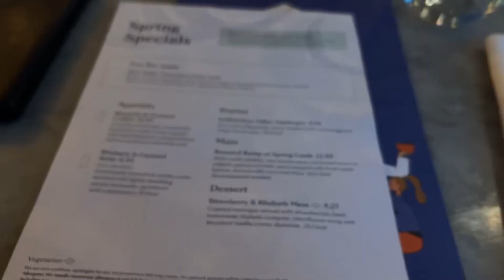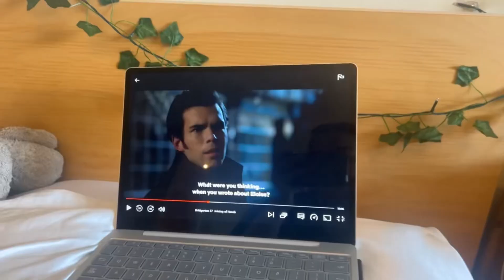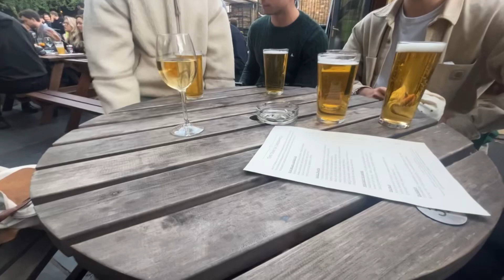Ultimate Vlog: Shopping, Jewellery Event, and Fun with Friends in London!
Welcome to my latest vlog where I take you along on a fun-filled day of shopping, meeting my Ma, attending a jewellery event, and spending quality time with friends!

Don't miss out on this exciting vlog that has it all - from fashion to Jewellery Events!

CHAPTERS:
00:00 Intro
00:10 Makeup Time
03:46 Lets Go Shopping
04:45 Going to see Ma
06:24 Jewellery Event
07:41 The Next Day

FAQ
🎂How old are you? 22
🌱 What country do you live in? UK
👩‍🎓what are you studying? Businesses, entrepreneurship & innovation. Year 3 🎉

xoxo

Rhiannon